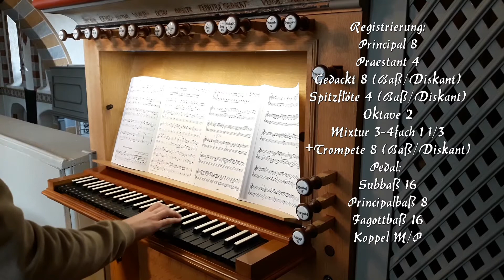Felice Piazza (1725 ca 1775): Sonata in fa maggiore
↓Informationen↓
Heute gibt es ein Literaturstück von dem Komponisten "Felice Piazza".
Geboren: 1725
Gestorben: ca.1775

Gespielt wurde diese Stück aus dem "Sommer-Orgel", Buch Band III von Karl-Peter Chilla.

Registrierung:
Principal 8´
Praestant 4´
Gedackt 8´ (Baß/Diskant)
Spitzflöte 4´ (Baß/Diskant)
Oktave 2´
Mixtur3-4fach 1 1/3´
Pedal:
Subbaß 16´
Principal 8´
Fagottbaß 16´
Koppel M/P

Euer Tim.
©(2021) Tim Jungmann